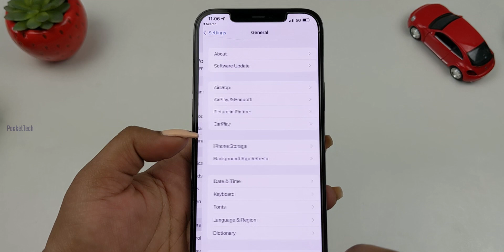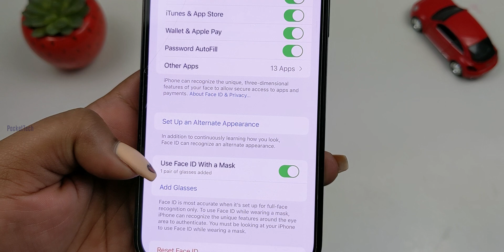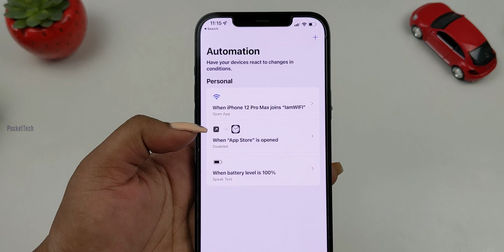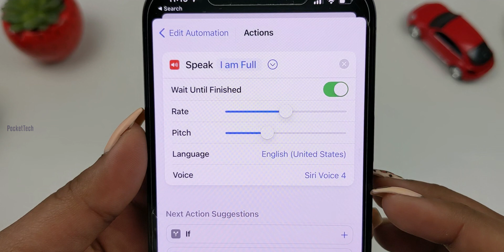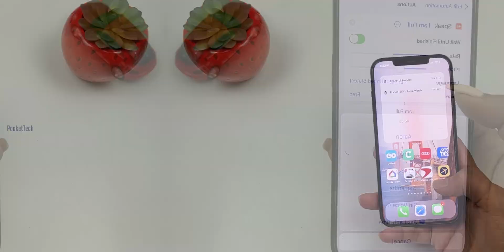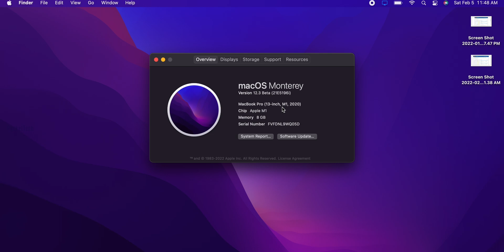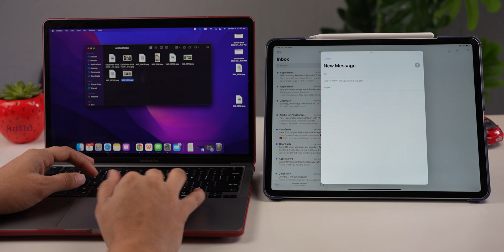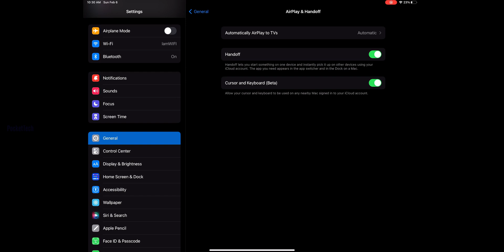How to Use Face ID with Mask on iOS 15.4 Coming Soon | Universal Control on MacBook in Telugu By PJ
Hello Viewers, This video is all about iOS 15.4 update which coming soon with important feature Using Face ID with a Mask and also Universal Control for Macbooks with Mac OS 12.3 are come with New Features everything is mentioned in this video. if you like this video please like and share show your support, it makes Me to do more videos...🙏

iPhone 12 Mini vs 12 vs 12 Pro vs 12 Pro Max Which one should you buy?